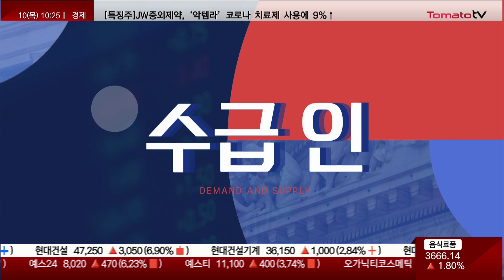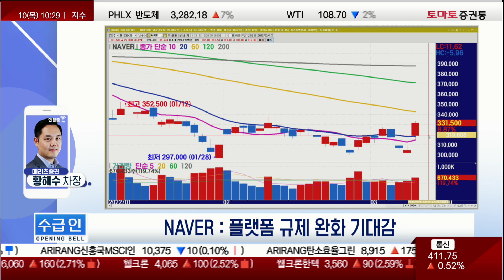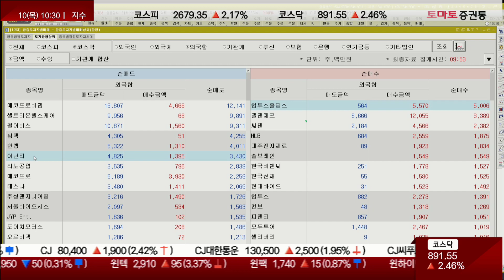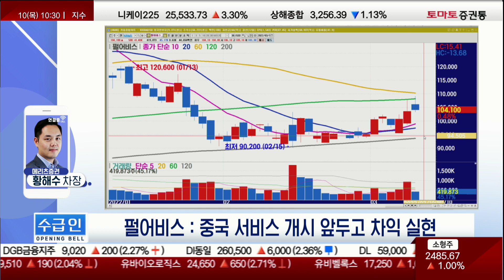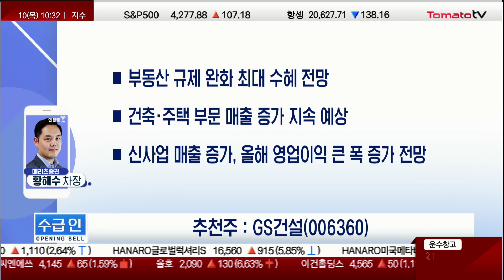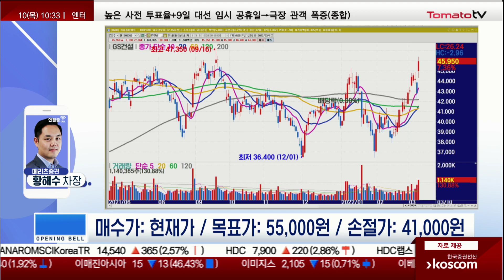[추천주] GS건설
▶오늘의 수급 관심주
▷GS건설(006360)
- 부동산 규제 완화 최대 수혜 전망
- 건축·주택 부문 매출 증가 지속 예상
- 신사업 매출 증가, 올해 영업이익 큰 폭 증가 전망

수급인 : 월~금 / 10:25~10:35
출연 : 황해수 차장(메리츠증권)